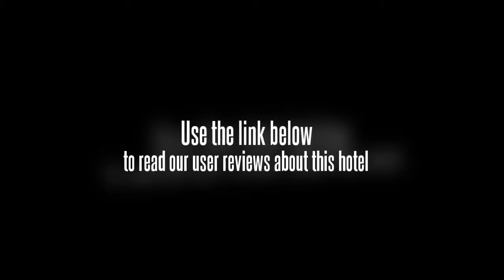Gangwan Business Hotel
The Gangwan Business Hotel staff are available 24/7 and can book tours and tickets. The guests can sit down and relax in the tranquil environment of the hotel's garden. Internet access is available for guests wanting to remain connected while on the road. Facilities at the hotel include conference room(s), a sauna and a concierge. For an easy and effortless check-in and departure experience, take advantage of the Gangwan Business Hotel's express check-in/check-out facility which minimises the usual hassles letting you get on with your trip.

Guangdong Olympic Stadium, Guangzhou University City Stadium and Grand World Scenic Park are within easy driving distance of the Gangwan Business Hotel. Guangzhou Baiyun International Airport (CAN) is a 80 minute drive from the hotel. The hotel's multilingual staff will be glad to provide dining suggestions and help you organise your stay in Guangzhou. Port of Guangzhou and Huangpu Bridge are under 10 minutes away by car.